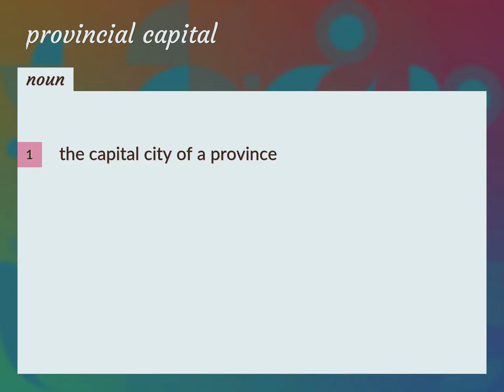Provincial capital | meaning of Provincial capital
What is PROVINCIAL CAPITAL meaning?